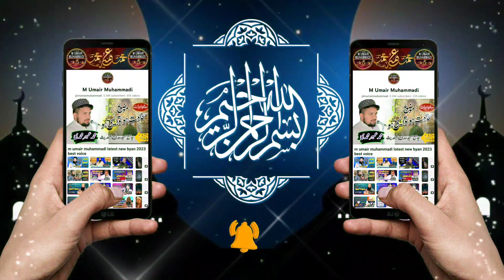Molana Yaseen Sajid Naqvi ||Manhaj E Ahlehadees || New Byan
Aslamu Alikum !

Hay ap sab say gusazrish hay kay ap
Milan gi /

Thans to all brothers and sister !

Allah ap sab ko kush raky ameen !

Ap ka bhai M UMAIR MUHAMMADI /!

Qari ilyas madni new bayan 2023
Molana ilyas madni naat 2023